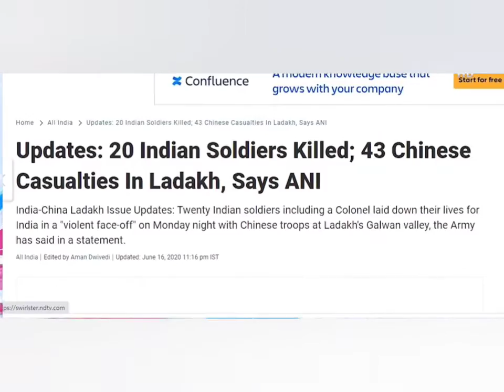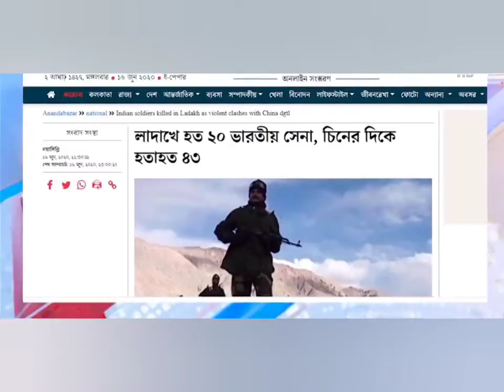চীন-ভারত সংঘর্ষ। এত সৈন্যের মৃত্যু হলো কিভাবে?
চীন-ভারত সংঘর্ষে কোন গুলি বিনিময় হয়নি
তাহলে এত সৈন্যের মৃত্যু হলো কিভাবে?